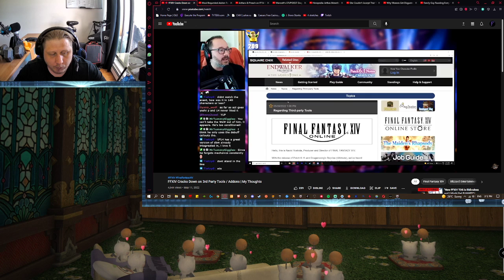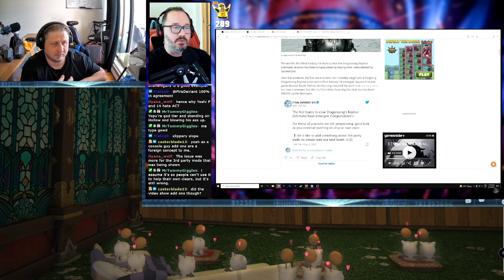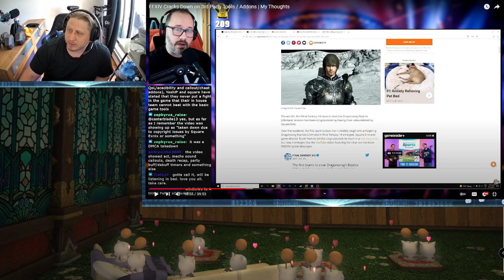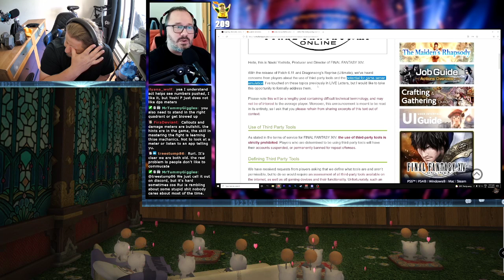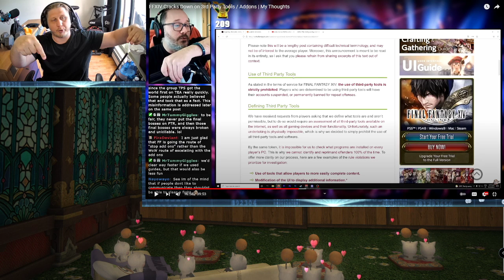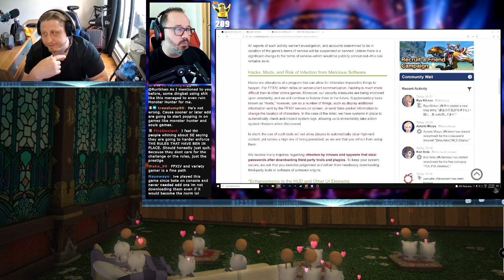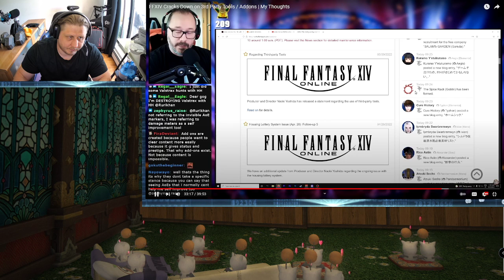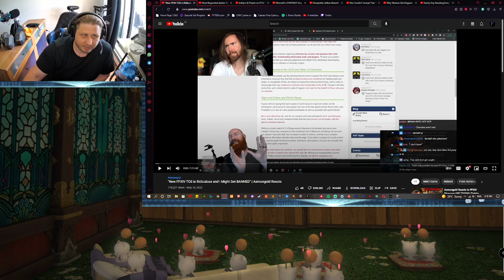Framinthor Reactor - FFXIV Cracks Down on 3rd Party Tools by Rurikhan